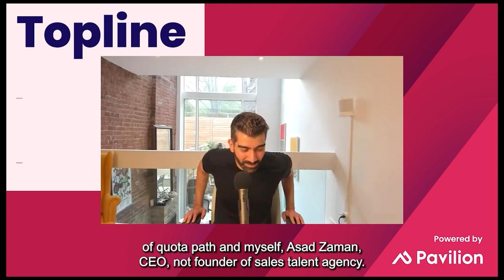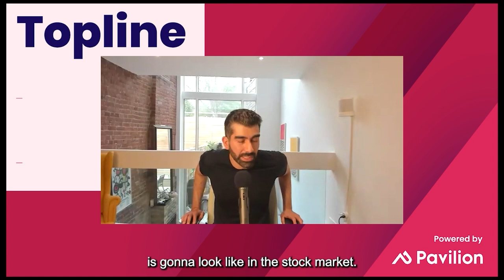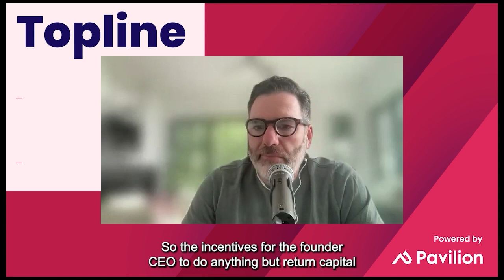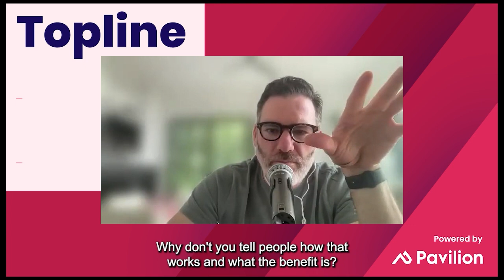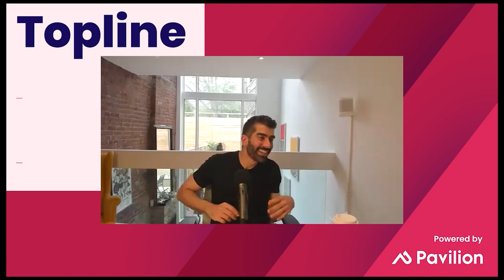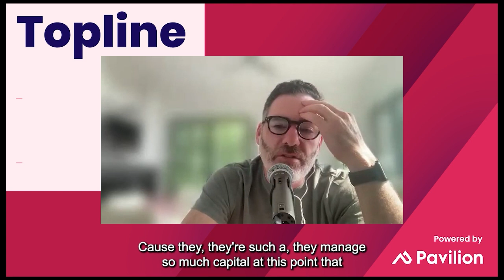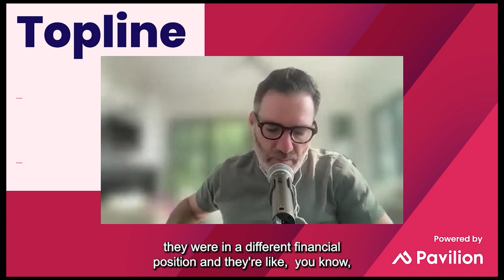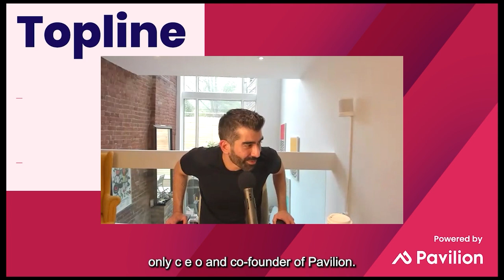E15: State of the Market, Twitter v. Threads, and The Value of Taking a Pause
With inflation down and the probability of a soft landing increasing, the hosts talk about what this means for B2B tech, share their perspectives on Threads versus Twitter, and discuss the value of taking a pause and evaluating whether your life is truly in balance.